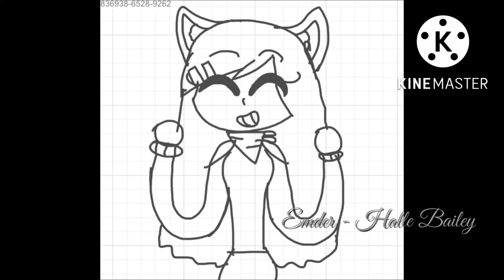If my henry stickmin Oc character got Oc voice claims?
Here is my Henry stickmins Oc voice actor
Zoey - Ashleigh Ball
Alex - The Cranberries
David - Yuri Lowenthal
Emder - Halle Bailey
Micah - michael a zekas
Jack - Duke Cutler
Anna - Mellow
Cyan - Caleb Lining